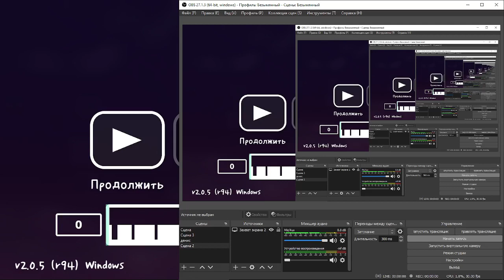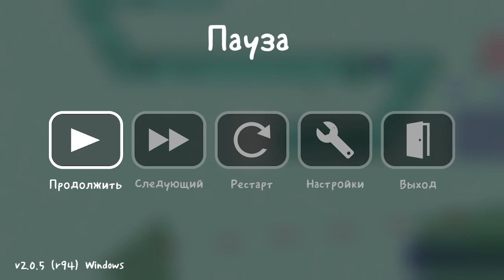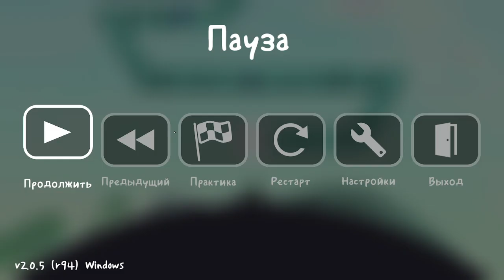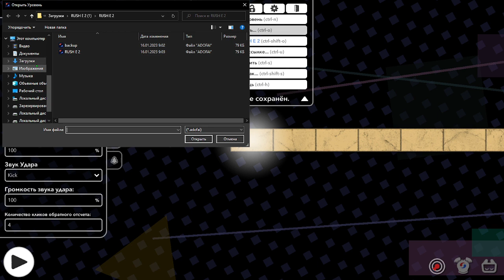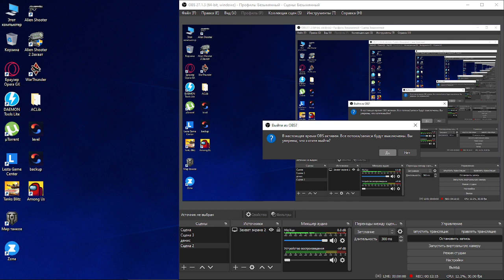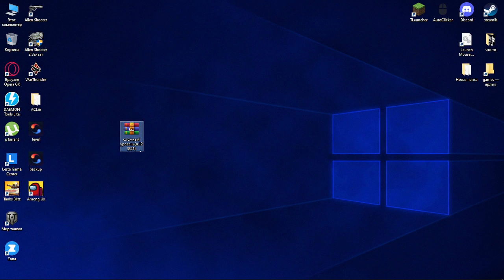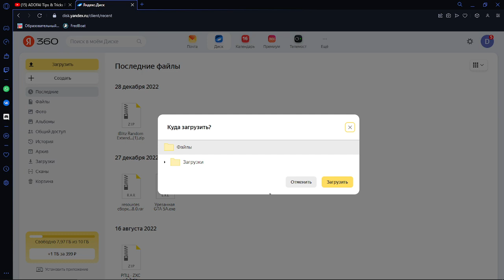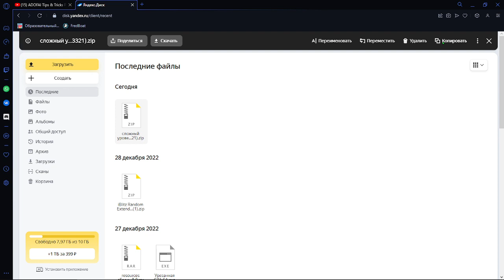1-4-10 с замедлением